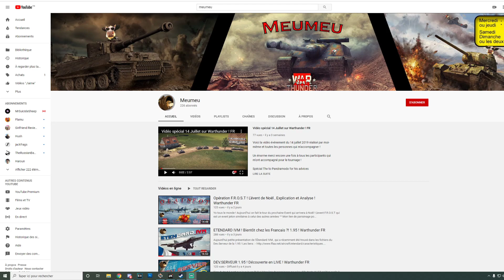Toi qui regardes cette vidéo, va t'abonner à Meumeu (sinon le goulag)